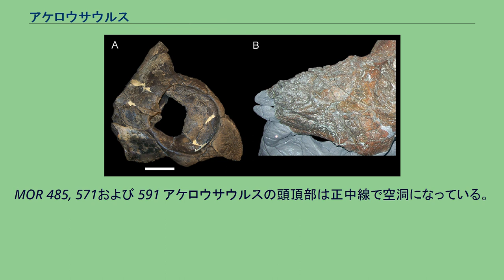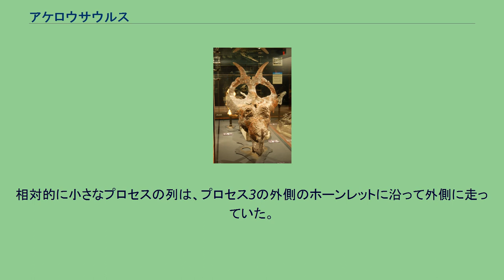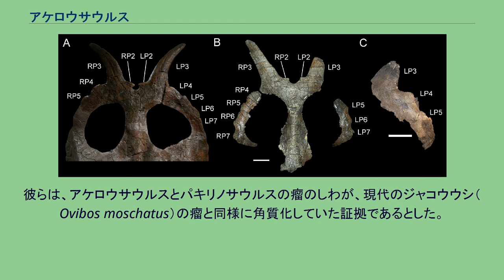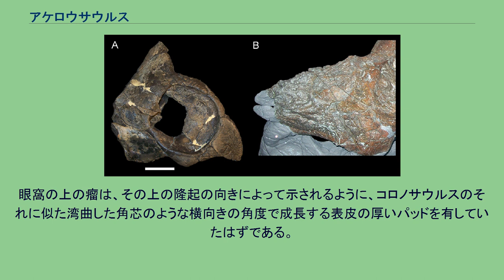アケロウサウルス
アケロウサウルス (Achelousaurus ) とは、アメリカで発見された中生代白亜紀後期のケラトプス科に属する恐竜である。
全長は約6メートルで植物食。
名前の意味は、「アケロオス（アヘロオス川の神）のトカゲ」。
角のある恐竜から進化した角なし恐竜であり、エイニオサウルスに似た襟飾り（フリル）とパキリノサウルスに似た骨のこぶを持つことから、変身術を持つアケロオスにたとえられた。
アケロウサウルス頭骨 人間との大きさ比較 トリケラトプスと同じケラトプス科だが鼻と額に角は無く、かわりに鼻の上に深い溝のある骨のこぶが広がり、襟飾り（フリル）の後ろのふちから二本の角が突き出していた。
パキリノサウルスの祖先型の恐竜と見られている。
復原図 アケロウサウルスは全長6ｍ、体重3ｔと推定される。
成体の頭骨(ホロタイプ MOR 485) は長さ1.62mと揣摩される。
この寸法は同時代の他のセントロサウルス亜科のメンバーと同じ品等である。
頭以外について他のセントロサウルス亜科と引照するに適当な微表はしられていない。
ケラトプス科ということで、蹄のある指で四足歩行をし、尾は短く下垂していた。
然許に大きな頭はまっすぐな頸部に附帯しており、嘴部は鉤状になっている。
鼻腔は非常に大きい。
そしてデンタルバッテリーに数百本もの長い歯が聢と並ぶ。
成体のアケロウサウルスの頭骨はしわだらけの重厚なこぶを鼻面にもつ。
多くの他のケラトプス科では角が生えている部分だ。
そのこぶは近縁なパキリノサウルスに見られるものに似ているが、より低く短く、前方の口先のあたりまで伸びている。
MOR 485 のこぶは、正面末端でえぐれている、または穴が空いている。
こぶ状の構造の角芯はおそらく近縁のアケロウサウルスのような曲がった角が成長と共に変形することで、そういった形状になるものと思われる。
あるいは単純に、パキリノサウルスでも言われているように、角質の角の基底部を支える土台だったのかもしれない。
また成体には、しわだらけのこぶ状の構造が眼窩上部に存在する。
これも他のケラトプス科では角が生えていることが多い部分だ。
そのこぶは頭頂骨から伸び、中央に高い横隆起を有し、基部は厚く、上部は薄い。
これらのこぶもパキリノサウルスのものと似ているが、より高い隆起とより明瞭なしわがあった。
亜成体 MOR 591の前後に長く上下に低い上眼窩角芯は、成体のエイニオサウルスおよびパキリノサウルスに類似していた。
その内側はくぼんでいる。
眼窩上部に隆起が存在し、これは成体への移行の兆しを表しているかもしれない。
フリルと3つの頭骨。
MOR 485, 571および 591 アケロウサウルスの頭頂部は正中線で空洞になっている。
上端にはすべてのケラトプス科に見られる前頭の泉門と呼ばれる開口部があった。
この空洞は、眼窩上のこぶの下側に伸びるため、その部分の厚さが25mmと相対的に薄く、空洞を形成している。
この空洞は、成体では部分的に閉塞しているらしく、MOR485では、泉門は後部のみが開いているように見える。
他のすべてのケラトプス科と同様、アケロウサウルスの頭骨は、鱗状骨と後頭骨によって形成される盾を備える。
後頭骨はセントロサウルス亜科のタクサを区別し、タクサ間の類縁関係を解明するために使用される主要な骨の1つである。
一方、体骨格はクレード全体で非常に似ている。
アケロウサウルスのフリルには、両サイドに後方に伸び外側に湾曲した2つの大きなスパイクがある。
サンプソンは1995年のアケロウサウルスの記載論文中で、そういった構造を正中線から外側に向かう感じで順番に数えた。
これは1997年にセントロサウルス亜科全体に適用され、フリルの構造において現在一般的なナンバリングシステムとなっている アケロウサウルスの大きなスパイクは他のセントロサウルス亜科のプロセス3に該当し、エイニオサウルスに似ているが、より外側に湾曲する点ではパキリノサウルスに似ている。
プロセス3の間にある小さなプロセス2は正中線に沿って直接生えている。
セントロサウルスに見られるプロセス1はアケロウサウルスには存在しない。
フリルには二つの大きな開口部があり、正中線の後頭骨の棒が中仕切りになっている。
直線状の大きな隆起の列が、頭頂骨に沿って走っている。
これは、いくつかのパキリノサウルスの標本の同じ領域のスパイクや角と相同であるかもしれない。
相対的に小さなプロセスの列は、プロセス3の外側のホーン...